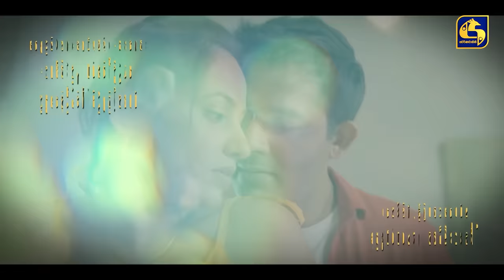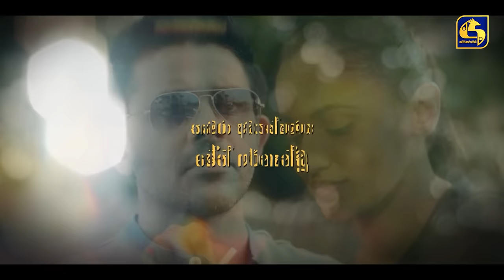ALU PATA DEDUNU || අළුපාට දේදුනු || Episode 01 || 29th July 2023